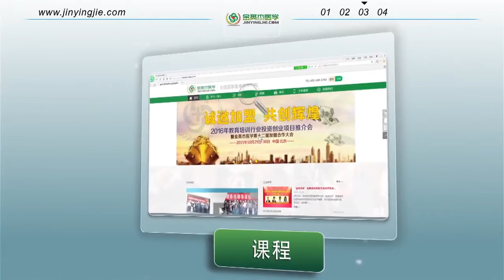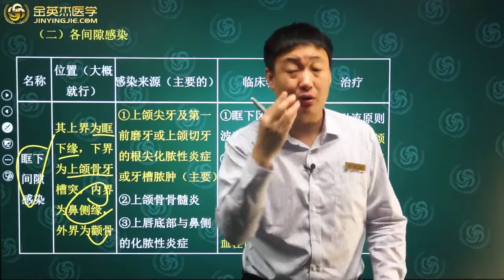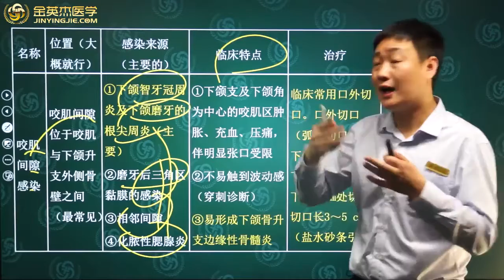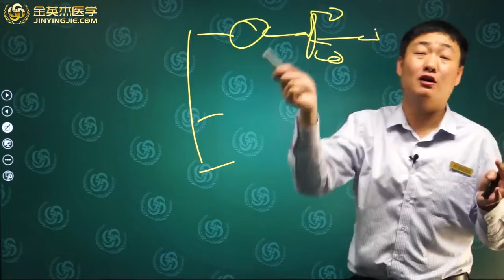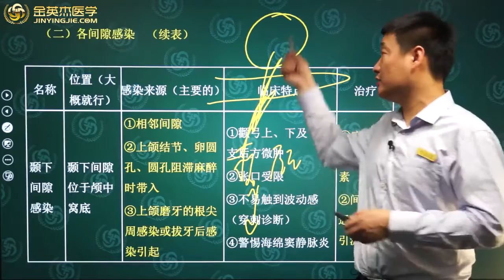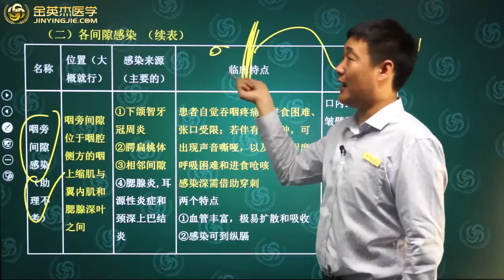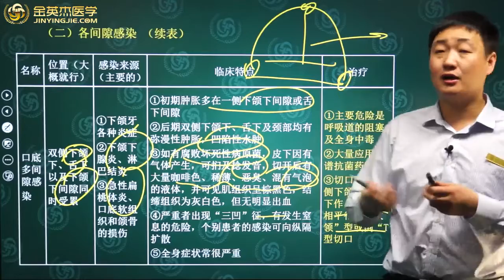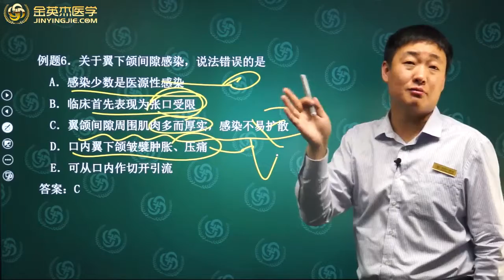口腔颌面外科学 p20 第五单元 口腔颌面部感染 第3节高清版